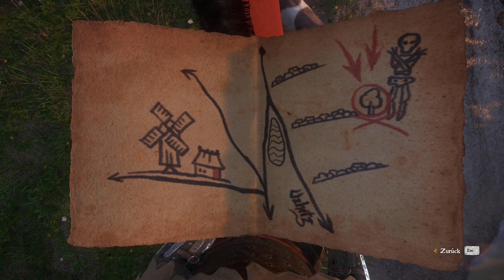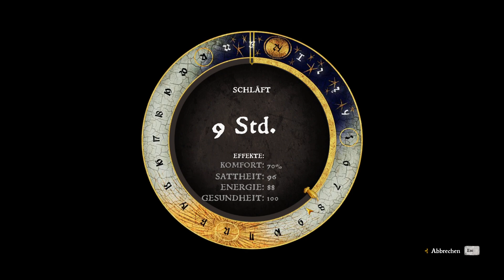Kingdom Come: Devlierance - Pater Franziskus #52 - Deutsch/German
In "Kingdom Come: Deliverance" verkörpern wir Heinrich, den Sohn des Dorfschmiedes von Skalitz. Nur knapp entgehen wir einem Überfall auf das Dorf, müssen jedoch mitansehen, wie unsere Eltern getötet werden.

Ich habe hier einen zweiten Spieldurchlauf gestartet, da beim ersten Mal die ganzen DLCs erst im Nachhinein erschienen sind und der Spielstand relativ verbuggt war.